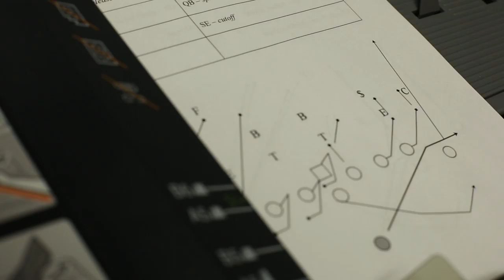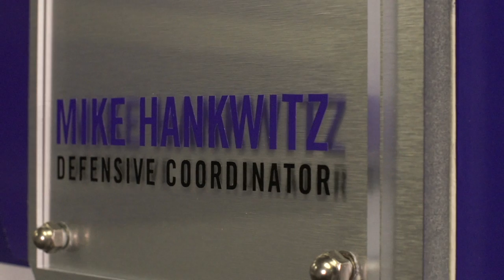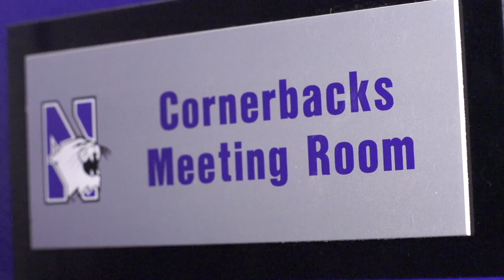Football - "The Foundation" Spring 2015 (Episode 2)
Take a deeper look inside Northwestern Spring Football this week with Defensive Coordinator, Mike Hankwitz as "The Foundation" Episode 2 explores the defensive side of the ball for the Wildcats.